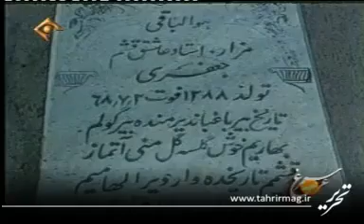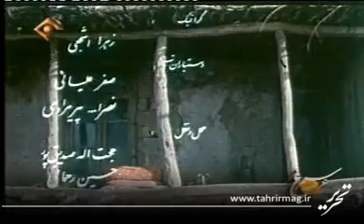مصاحبه مرتضی حنانه با ابوالحسن اقبال‌آذر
ابوالحسن قزوینی (۱۲ آبان ۱۲۴۲ الوند قزوین − ۳ اسفند ۱۳۴۹ تبریز) فرزند ملا موسی معروف به «اقبال‌السلطان» و «اقبال آذر» خواننده موسیقی اصیل ایرانی و صاحب یکی از قوی‌ترین صداها در آواز ایرانی بود. تندیس یادبود او در سال ۱۳۸۷، ابتدای جاده سلامت الوند قزوین نصب شد. هنرستان موسیقی تبریز به نام او نامگذاری شده است.
ابوالحسن اقبال آذر در بخش الوند در هفت کیلومتری جنوب قزوین متولد گردید. در خصوص تاریخ تولد درستِ اقبال آذر سند صحیح و متقنی در دست نیست (مثل تاریخ تولد قمری ایشان که بتوان معادل خورشیدی آن را حساب نمود) و شناسنامه و سجل‌های قدیم هم غالبا چندان محل اعتبار نمیباشد. آنچه از اخبار و گزارشات میتوان دریافت تاریخ تولد ایشان یکی از سال‌های ۱۲۴۲ ، ۱۲۴۵ ، ۱۲۵۰ و ۱۲۵۲ میباشد که بطور دقیق نمیتوان تعیین کرد چه ماه و چه روزی بوده اما مطابق برخی روایات افراد نزدیک به ایشان یکی از سال‌های ۱۲۴۵ یا ۱۲۵۲ سالِ درستِ تولد وی میباشد. به هر حال اقبال، آموزش ردیف‌های موسیقی را نزد استاد حاج ملا عبدالکریم جناب قزوینی آموخت. خوانندگی را در آیین تعزیه خوانی آغاز نمود. به همراه گروه تعزیه قزوین برای اجرا بارها در تکیه دولت تهران و نیز در تبریز تعزیه خوانی نمود. خوانندگی وی، نمونه‌ای از شیوه آوازی مکتب قزوین است. وی در سال ۱۲۷۷ هجری خورشیدی برای کار در شهرداری، از قزوین به تبریز رفت. وی در دستگاه محمدعلی میرزا ولیعهد مظفرالدین شاه و بعد نزد احمدشاه رفت‌وآمد داشت.
شهریار شاعر معاصر در وصف اقبال آذر غزلی با این مطلع سروده‌است:
گرفت رونق از «اقبال» کار موسیقی  شکفت از گل رویش بهار موسیقی
در زمان سکونت در تهران و هنگامی که به عنوان مأمور در رادیو و بخش موسیقی مشغول به کار شد، به دلیل تنگ‌چشمی‌ها و حسادت دیگران، استقبال چندانی از وی و ضبط کارهایش نشد و پس از یک سال دوباره به تبریز برگشت.

اقبال آذر چهار بار ازدواج کرد و از همسر اول و دومش (صفیه و خورشید بانو) صاحب پنج فرزند به نام‌های غلامحسین، نواب، اکرم، عفت و نصرت شد.

شاگردان اصلی اقبال ۵ نفر بودند: رضاقلی میرزا ظلی، سرتیپ سیف، شیخ عبدالحسین ترک، ملوک ضرابی و میرزا ابراهیم بوذری و رامبد صدیف و کریم صالح‌عظیمی. کسان دیگری بوده‌اند همچون علی بخشایش خیابانی و… که از او دانش کسب کرده یا شیوه آوازی او را دنبال می‌کردند ولی در اسناد ثبت نشده‌است.

در روز دوشنبه سوم اسفند ۱۳۴۹ (در ۹۷ الی ۱۰۷ سالگی) به علت نارسایی کبد، در خانه خود در محله اهراب تبریز درگذشت. آرامگاه اقبال در گورستان وادی رحمت تبریز است.
اقبال آذر در سال ۱۲۹۳ خورشیدی به همراه درویش خان، حسین طاهرزاده و عبدالله دوامی برای پر کردن صفحه به تفلیس سفر کرد که مورد استقبال مردم قرار گرفت به‌طوری‌که در مصاحبه‌ای که در اطلاعات هفتگی (شماره ۱۲۴۹) مهر ماه ۱۳۴۴ از وی شد اشاره کرده‌است که ۹ بار او را به صحنه برگرداندند. تمامی پولی که از این کنسرت عاید وی شده بود صرف امور خیریه گردید. اقبال به دعوت کمپانی Monarch Record صفحاتی را ضبط کرد که هم‌اکنون تعدادی از آن‌ها موجود است و بسیاری از آن‌ها نیز به دلیل آشوب‌ها در جنگ جهانی اول از میان رفت. تعدادی از صفحات نیز که هم‌اکنون در آرشیو صدا و سیما موجود است به دلیل بی اعتنایی مسؤولان شکسته و در حال خاک خوردن و از بین رفتن است. اقبال بعدها کنسرت‌هایی در تهران و آذربایجان اجرا کرد. تمامی درآمد حاصله از کنسرتهایش صرف امور خیریه می‌شده‌است. وی در دوره تسلط فرقه دموکرات آذربایجان هم کنسرتی در باغ گلستان تبریز اجرا نموده که مورد استقبال چشمگیر مردم واقع شده است.